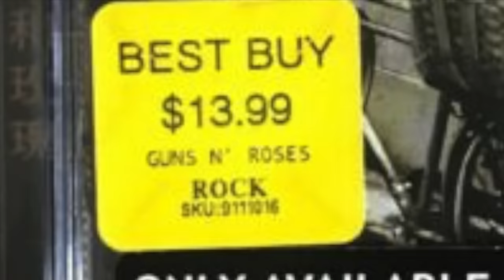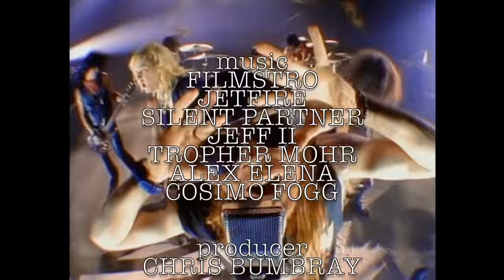WTF Happened to Axl Rose?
As far as rock stars go, they don’t get much bigger than Axl Rose. As the front-man of Guns N’ Roses, he became an instant legend when their debut album, “Appetite for Destruction” was released in 1987. Spawning hits that are still iconic twenty-five years later (with the soundtrack for Thor: Love and Thunder featuring them prominently), including “Welcome to the Jungle,” “Paradise City,” and “Sweet Child of Mine,” the album broke out from the hard rock/heavy metal genre to become one of the biggest selling albums of all time. Throughout the late eighties and early nineties, they were one of the biggest bands in the world, with “Use Your Illusion 1 & 2” also major sellers. Axl Rose was everywhere, especially when the band started doing ballads like “Don’t Cry” and “November Rain.”

Yet, after the release of their covers album, “The Spaghetti Incident,” Guns N’ Roses started to fall apart, with iconic guitarist Slash and Duff McKagan leaving acrimoniously. Rose would spend most of the next decade working on a follow-up album, “Chinese Democracy,” with an ever-revolving lineup of members, with the album in question a critical and commercial disappointment.

In the meantime, rumours about Rose’s behaviour and sobriety ran rampant. In this episode of WTF Happened to this Celebrity, we try to separate fact from fiction and celebrate the fact that Rose has since reunited much of the original band and that they still sell out stadiums worldwide.

What do you think of Guns N’ Roses, and what’s your favorite song from the band?